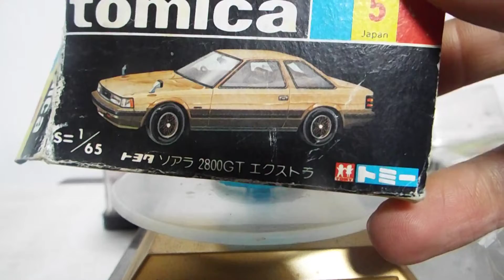発達、知的が感じた貴重トミカ第2068弾旧№5番「トヨタソアラ」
車種説明、「今までの技術を超えた最高級スペシャルティーカー」を目指し解発され、英語で「最上級グライダー」という意味を与えられたソアラで、エアロダイナミクス性能に優れた綺麗なスタイリング、数々な先端技術や豪華設備を搭載し、ソアラのために新開発されたエンジンはツインカム-6「5M－GEU型」エンジンを搭載し、当時の最新エレクトロニクス技術を終結したエレクトロニックディスプレイメーター、エンジン回転数感応タイプのラック＆ピニオン式パワーステアリング、四輪ベンチレーテッドディスクブレーキはその代表で、GTエクストラには空気式ランバーサポートやブロンズカラーガラスを採用したバブルを代表する、高級スポーツカーである。＾＾